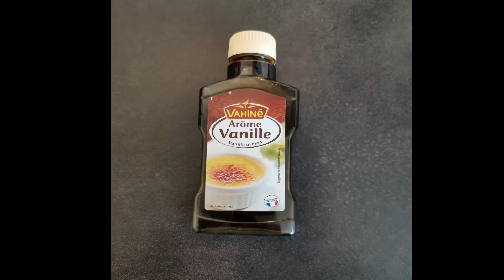Le Cake marbré et glaçage chocolat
Bonjour les gourmands

Aujourd'hui je vous partage la recette du cake marbre et de son glaçage au chocolat